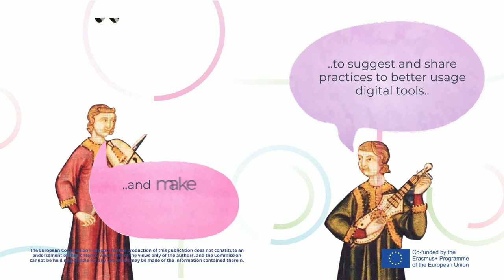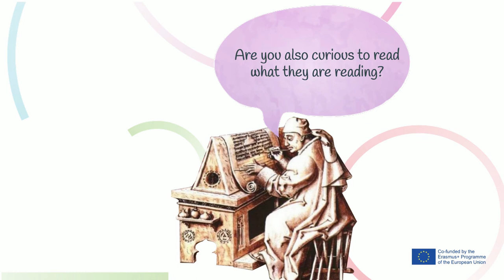Self-esteem of parents in parental digital mediation | Toolkit 1 | Understanding myself | chap. 1.1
Welcome to GLAD project!
GLAD is a European project to reflect & discover stories of parents in Europe to suggest and share practices to better usage digital tools and make our children grow strong and safe.

GLAD is to:
- BETTER UNDERSTAND HOW TECHNOLOGIES IMPACT ON PARENT-CHILDREN RELATION
- SUPPORT PARENTAL CARE AND ENHANCE MEDIATION WITH DEVICES
- DEVELOP SIMPLE LEARNING MATERIAL TO IMPROVE DIGITAL MOMENTS WITH THE KIDS
- CREATE AN ENGAGING APP THAT PARENTS AND KIDS CAN USE

Our level of self-esteem also affects the way we trust and believe in our capability to achieve goals, support others and to learn new stuff.  For this reason, having an appropriate and positive self-esteem is so important in parental mediation.

& download the material.

Soon on Apple and Play Store!